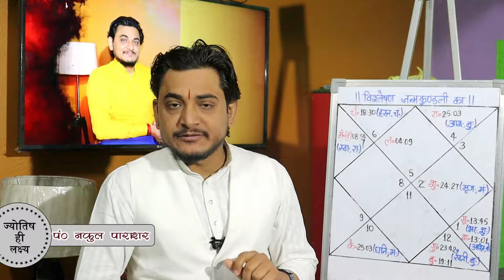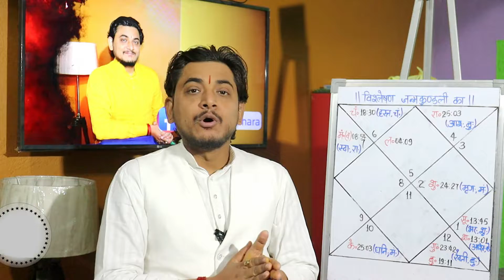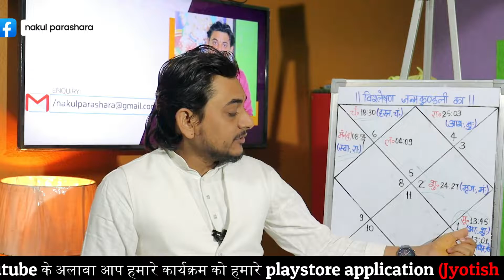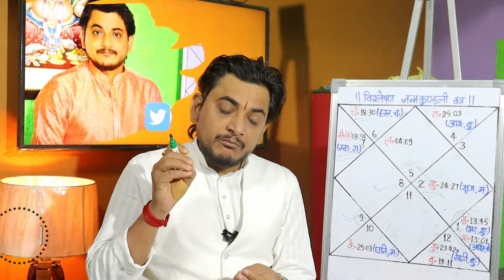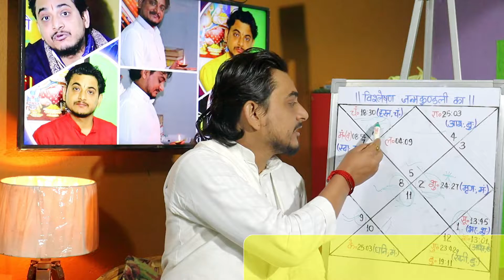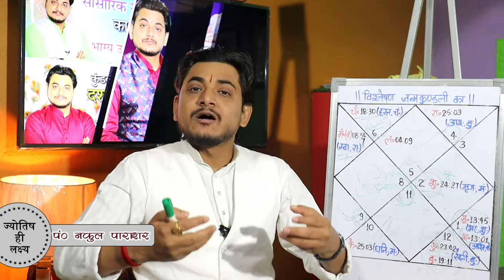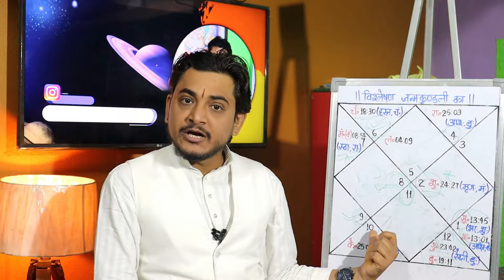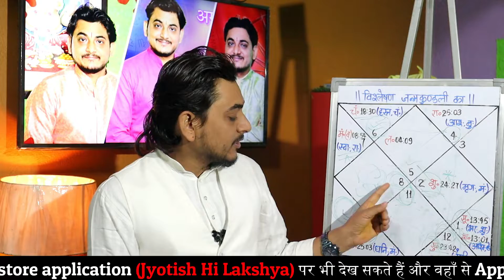कितने राजयोग ?धन कैसा रहेगा जीवन मे?welth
अपनी जन्मकुंडली का सम्पूर्ण और श्रेष्ठतम विश्लेषण के लिए साथ ही कूण्डली के वीडियो विश्लेषण के लिए हमारे नीचे दिए गए नम्बर पर सम्पर्क करके अपने जीवन पर पड़ने वाले ज्योतिषीय प्रभावों को समझे।
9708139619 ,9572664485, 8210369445